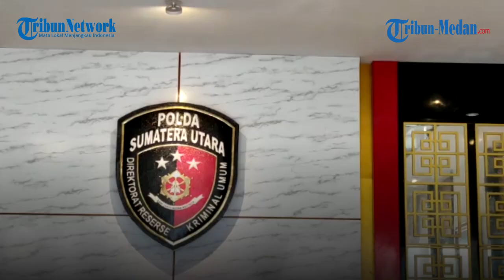Istri Aryes Prayudi Ginting Tahanan Polsek Medan Kota yang Tewas Minta Keadilan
TRIBUN-MEDAN.com,MEDAN - Usai menjalani pemeriksaan perdana di Polda Sumut, istri tahanan tewas di Polsek Medan Kota, Fitri Indriani meminta agar makam suaminya dibongkar.

Permintaan itu akan segera diajukan ke Polda Sumut agar dugaan penganiayaan yang terjadi terhadap suaminya di dalam tahanan itu segera terungkap.

"Terima, kalau memang untuk membuktikan harus kita terima.Untuk kebenaran saya ikhlas kuburan suami saya dibongkar," kata Fitri Indriani, saat ditemui di depan Direktorat Kriminal Umum, Polda Sumut, Kamis (30/9/2021).

Sampai saat ini ia meyakini kalau suaminya itu tewas karena dianiaya.

Ia pun optimis hasil jika pengajuan itu disetujui dan jikalau dilakukan pembongkaran makam hasilnya positif adanya tindak penganiayaan berat yang diterima suaminya hingga tewas.